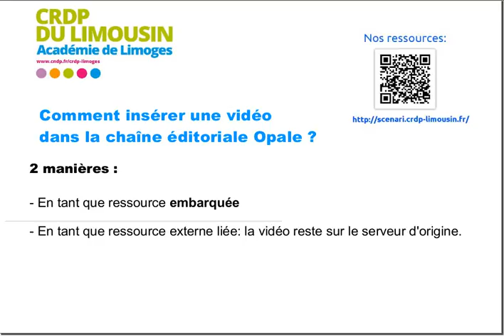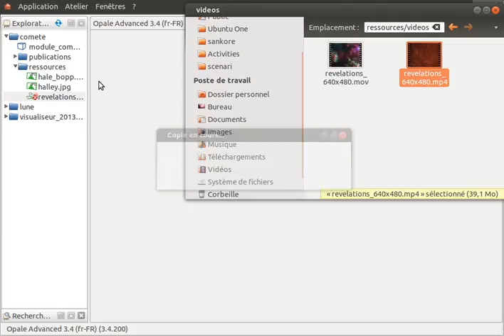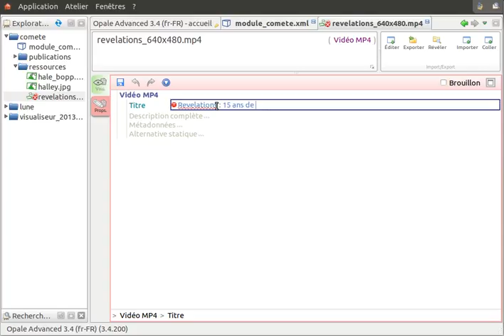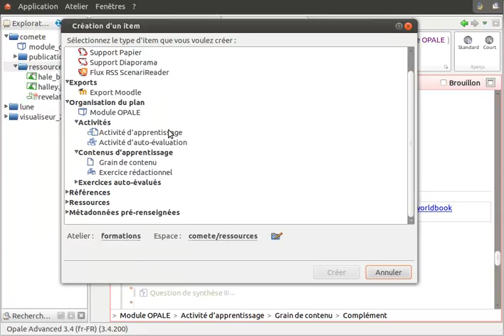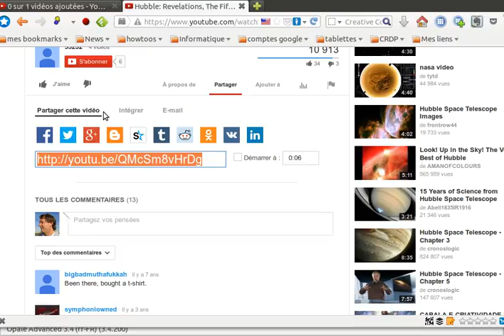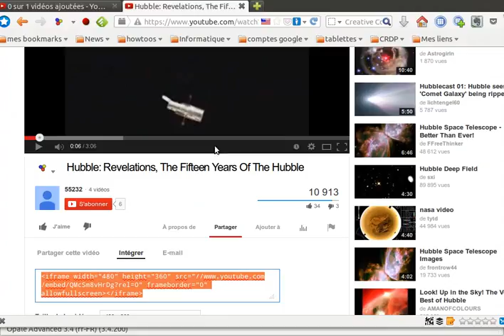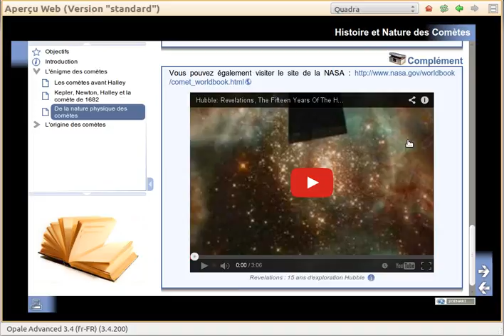Comment insérer une vidéo dans opale?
Vous pouvez insérer une vidéo dans Opale de deux manières:
1. En tant que ressource embarquée
2. En tant que ressource externe liée: la vidéo reste sur le serveur d'origine.